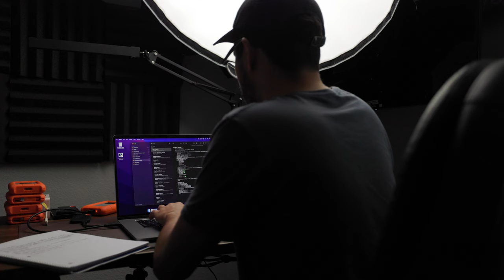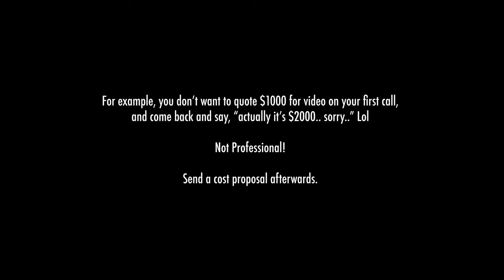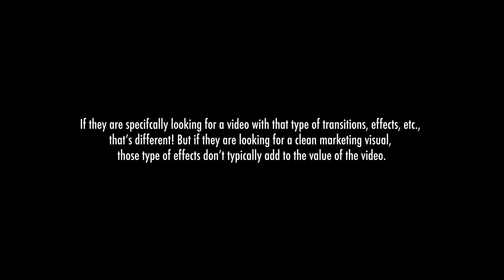How To Land Client Videos: Mistakes to Avoid + Tips to STAND OUT!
Where I Get ALL My Music From! (Free 30 Day Trial!)

Like the music? Find my personal curated real estate playlist with the music I've used

My Real Estate Photo & Video Setup! ↓
My Camera
Best Versatile Wide Angle Lens
Affordable Wide Lens I Used for Years
Detail Lens
Gimbal I STILL Use
Lightweight & Sturdy Tripod
Reliable SD Cards

My Editing Setup! ↓
New 2023 Super Fast Editing Computer!
My Travel/Editing Laptop
Best Desk for Creators
Ultrawide monitor
Versatile Mouse for Editing
Super Fast SSD’s I use for Editing
Photography Editing Programs I Use
Video Editing Program I Use

YouTube Studio Gear! ↓
Studio Camera
Studio Lens
Lightweight and Sturdy Tripod
On-Camera Mic (so good!)
Key Light for YT/Client Videos
Versatile Background Bi-Color Light
SoftBox for Key Light
Reliable Light Stands

Other 2023 Gear for Photography, Filmmaking, & Vlogs! ↓
Favorite 35mm Prime Lens
My Favorite Portrait Lens
Powerful Affordable Light For Client Videos
On-Camera Flash with Automatic Head (great for events!)
Must-Have accessory for photo/video
Best LAV Mic Setup
Small Versatile Portable Light
Bendy Tripod (Also For Vlogging)
Camera Bag I’ve had for Years
1 Camera & 1 Lens Minimalist Sling Bag
Versatile Camera Strap
Fun Everyday Film Camera

Video BREAKDOWN:
0:00 - Intro
0:32 - Client Video Example
1:20 - Mistake 1
2:37 - Mistake 2
3:50 - Mistake 3
5:07 - Final Thoughts
5:25 - Outro